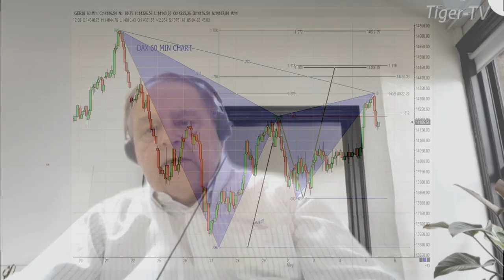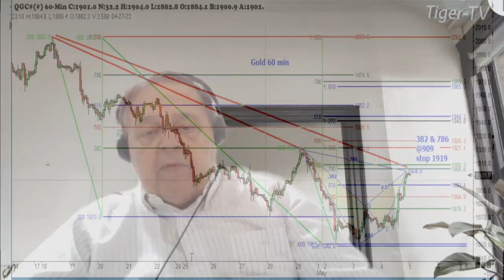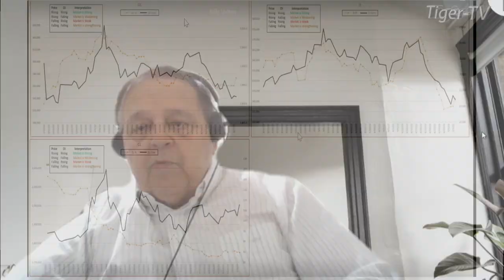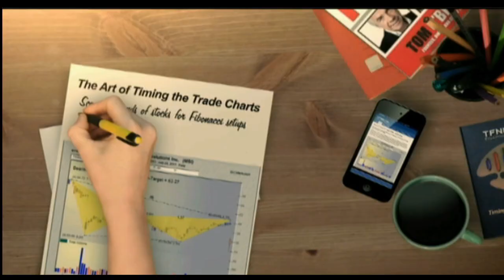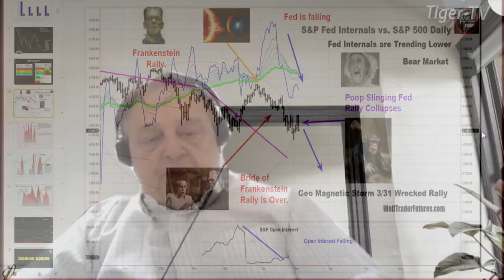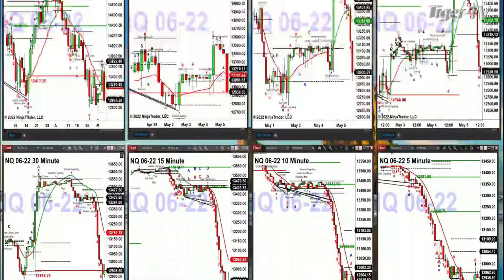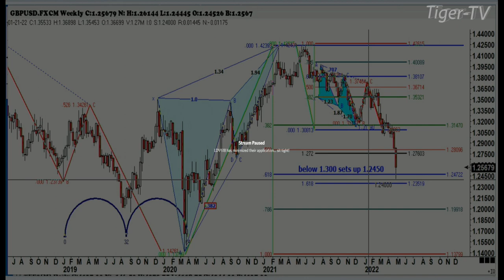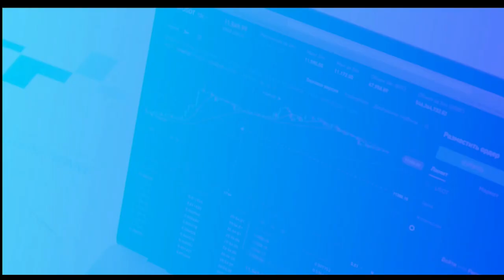May 5th, Trade What You See with Larry Pesavento n on TFNN - 2022